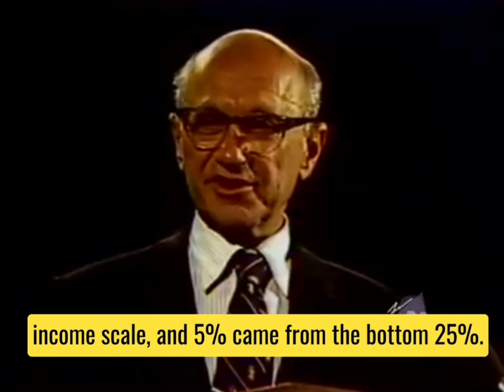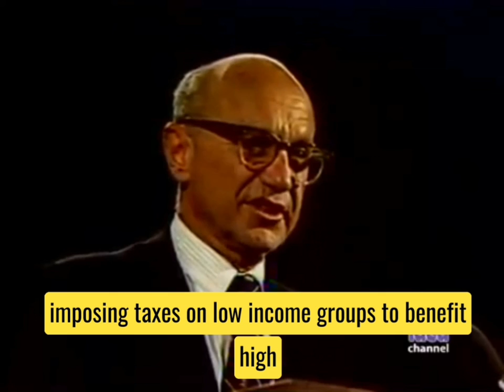Milton Friedman on why higher education shouldn't be subsidized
MAde by Sweaty_Lake7128